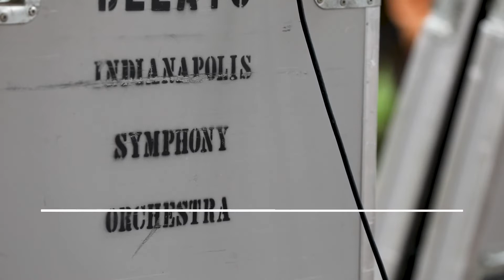Camp Atterbury: Operation Allies Welcome, October 12, 2021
On October 12, 2021, Musicians of the Indianapolis Symphony Orchestra performed for Afghan guests who recently arrived to Camp Atterbury, IN, as part of Operation Allies Welcome.

Secretary of Defense Lloyd J. Austin III has approved the Department of Defense, through U.S. Northern Command, to provide to the Department of Homeland Security (DHS) temporary housing, sustainment, and support inside the United States for Afghan personnel.

Peter Vickery, Lisa Scott, Zak Collins, and Perry Scott performed string quartets in the south part of the camp for residents there. Horn players Rob Danforth, Rick Graef, Alison Dresser and Jill Boaz performed quartets at the north barracks for residents there.

Thanks to Principal Flute Karen Moratz for suggesting a project to provide music at Camp Atterbury to support the guests there. Thanks also to Associate Principal Viola Amy Kniffen for having the compassion to pursue this idea doggedly.

We are grateful to Stephanie Hays-Mussoni, ISO Vice President for Development, and Beth Windisch and Jeremy Goldsmith, DHS for their work in coordinating this event.

And special thanks to ISO stage hands Kit Williams and Alan Alford for their professionalism and thoughtfulness in having everything in place for the musicians to pull this off without a hitch.

U.S. Army photos and video by Capt. Jennifer Pendleton, 14th Public Affairs Detachment, and Sgt. Dylan Bailey, 7th Mobile Public Affairs Detachment.